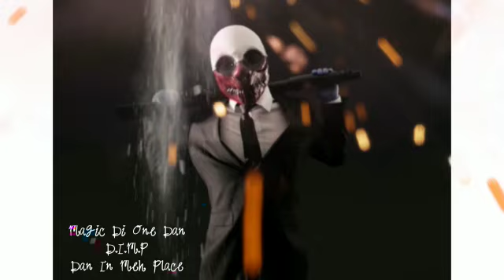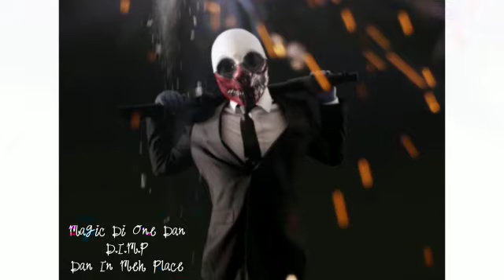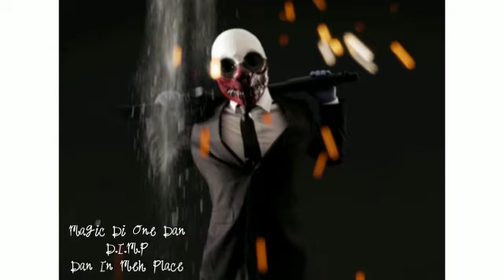Magic Dan inna mi place